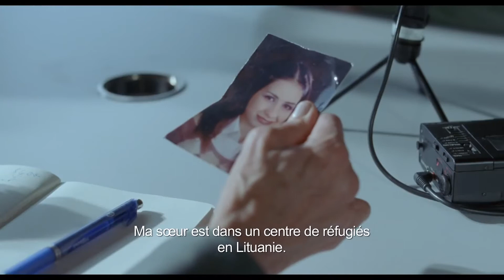L’autre côté de l’espoir - Bande annonce HD VOST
Un film de Aki Kaurismäki

Avec Sherwan Haji, Sakari Kuosmanen, Ilkka Koivula

Helsinki. Deux destins qui se croisent. Wikhström, la cinquantaine, décide de changer de vie en quittant sa femme alcoolique et son travail de représentant de commerce pour ouvrir un restaurant. Khaled est quant à lui un jeune réfugié syrien, échoué dans la capitale par accident. Il voit sa demande d’asile rejetée mais décide de rester malgré tout. Un soir, Wikhström le trouve dans la cour de son restaurant. Touché par le jeune homme, il décide de le prendre sous son aile.